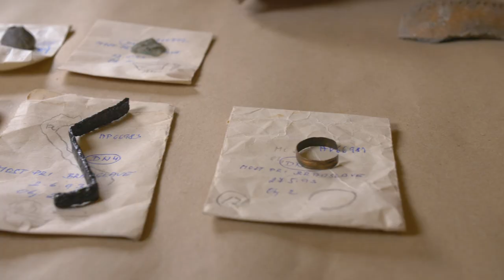Most pri Bratislave - História 2.časť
Ďakujeme za spoluprácu:
PhDr. Vladimír Turčan - Archeologické múzeum v Bratislave
BTS Group - Požičanie techniky